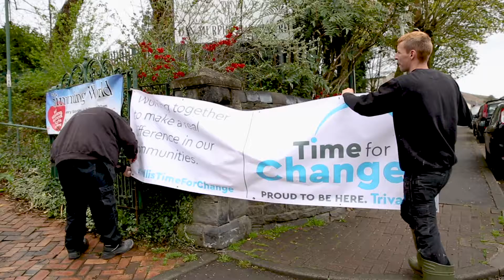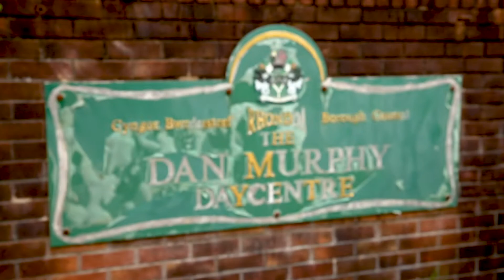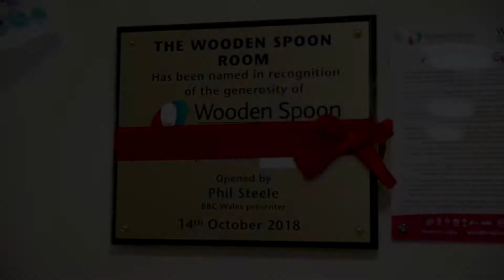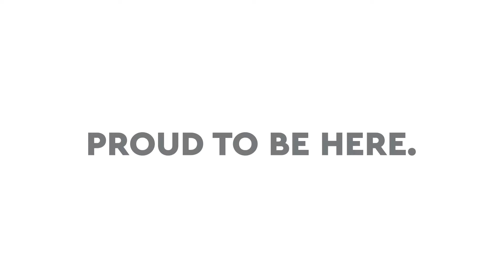Time For Change | Autism Life Centres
Trivallis' regeneration team and a number of volunteers took on the project of completely transforming the Dan Murphy Day Centre in Tonypandy. The centre is now occupied by Autism Life Centres who offer young adults the opportunity to learn the skills they need to be able to live independently.